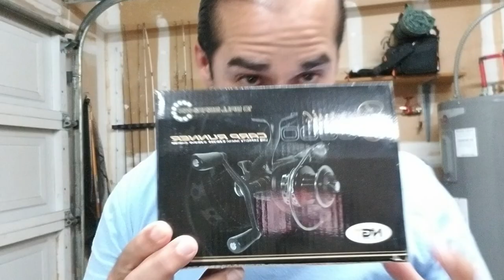Carp Gear for Budget FIsherman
Show my Carp fishing gear from the my beginnings to the present.